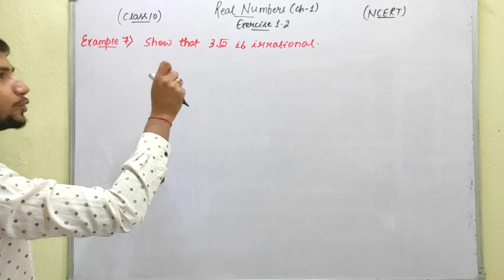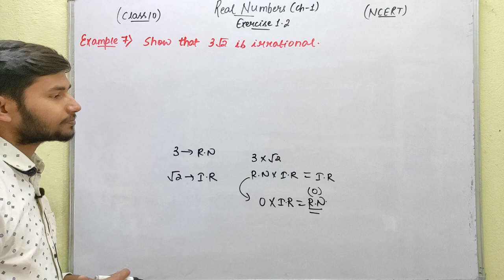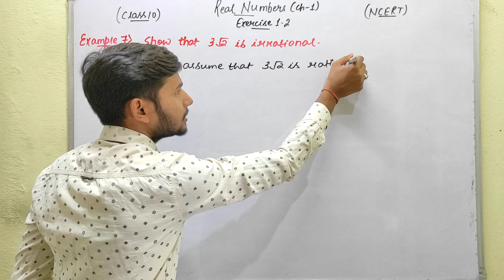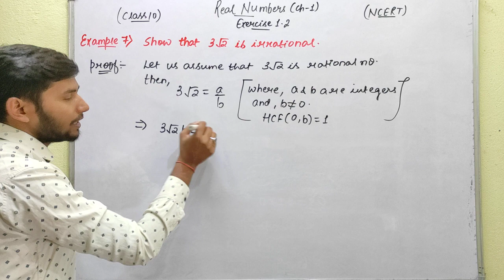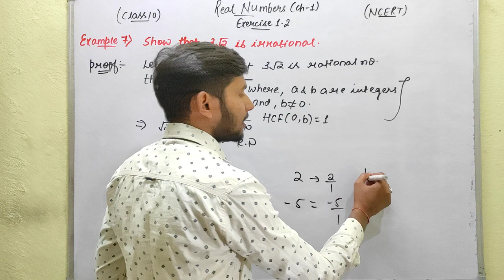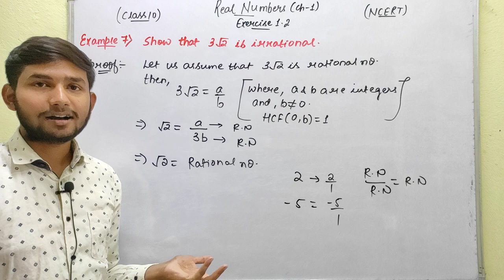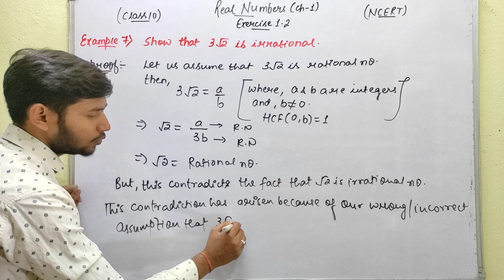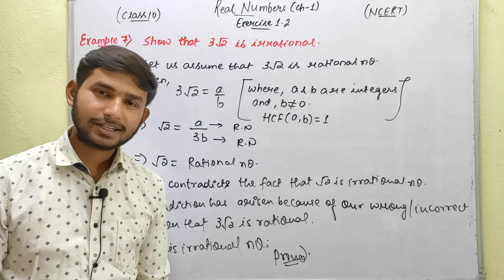Example no.7 | Exercise 1.2 | Real Numbers | Ch-1 | Class - 10th Math | NCERT | Himanshu Singh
Real Numbers | Revisiting Irrational Numbers
Example no.7 :
Show that 3 root 2 is irrational.
Proving Irrationality of Numbers
Exercise 1.2 (Introduction) | NCERT
Chapter 1 | CBSE Class 10th Mathematics
Ed-Venture | Himanshu Singh

Real Number by Himanshu Sir
What is the formula for finding LCM?
What is the expression of LCM?
How do I find LCM in fraction?
What is the difference between L.C.M and H.C.F?
What is the full form of L.C.M?
What are irrational numbers?
What are the properties of irrational numbers?
Basic operations of irrational number..
Examples of irrational numbers
Difference between Rational and Irrational numbers?